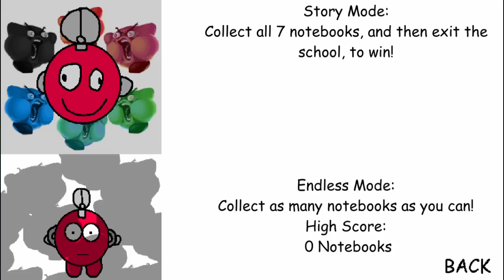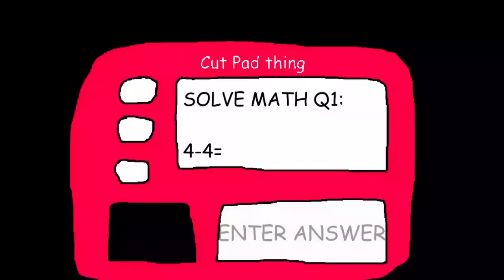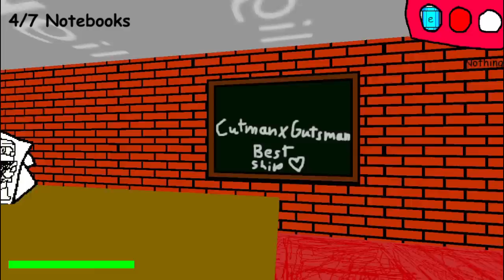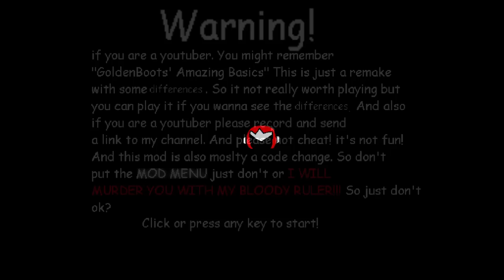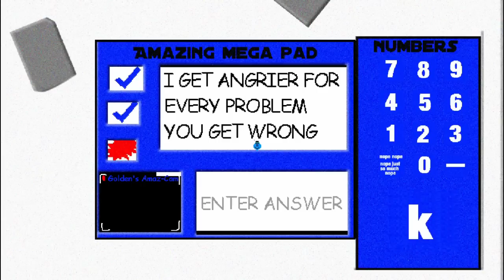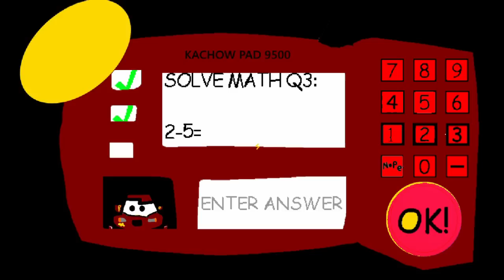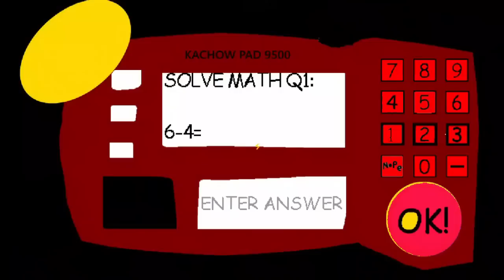3 Mods in Baldi's Basics #3 (Super Fast Mode)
Cutman's Clues In Boo Boo Stuff

Full Version!

good luck